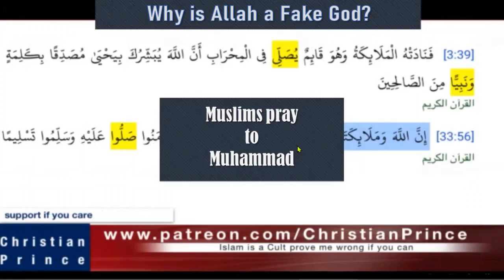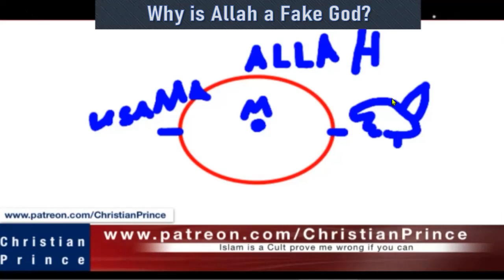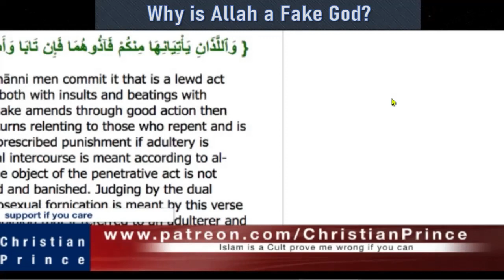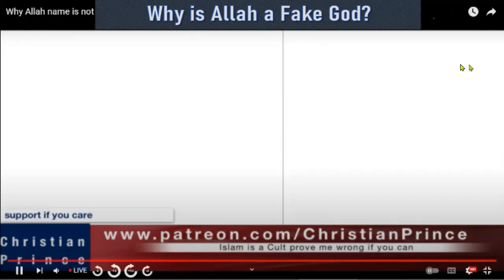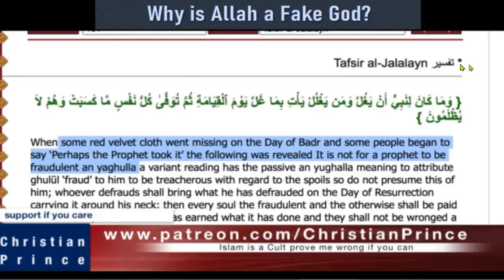"Why is Allah a Fake God?" as explained by Christian Prince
He is very kind to allow anyone to download any of his video [ reference: 2:17 to 2:32 of In doing so, the errors of Islam would spread out faster.